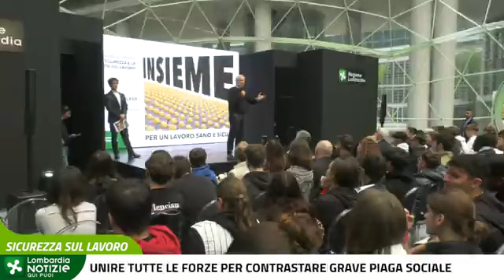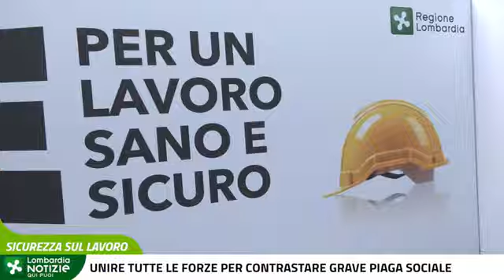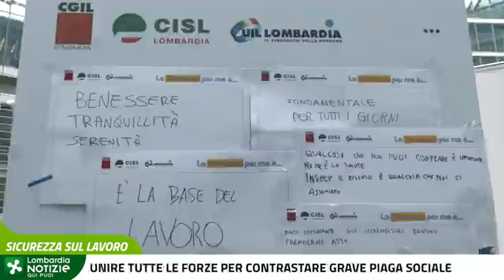Settimana salute e sicurezza sul lavoro, incontro con le scuole in Lombardia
Fonte: Lombardia Notizie del 22 ottobre 2024 - Profilo YouTube Regione Lombardia

Per l'Inail intervista al direttore generale, Marcello Fiori.